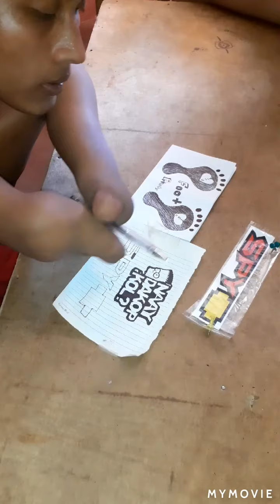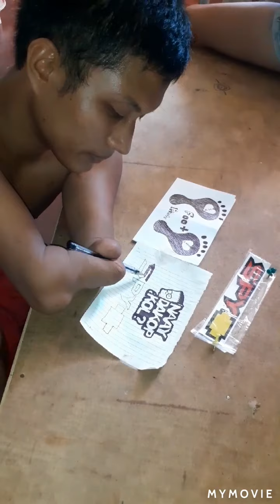bawal kasi Gumala( ECQ)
nothing's impossible